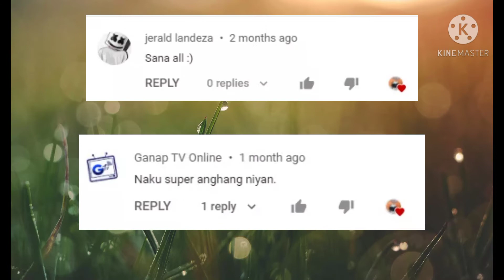Paano ba magbadget?